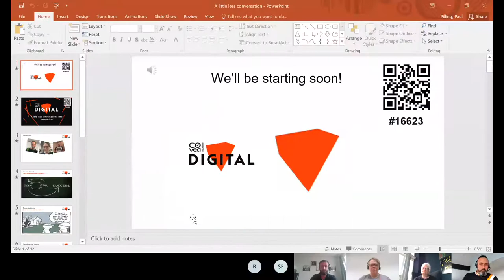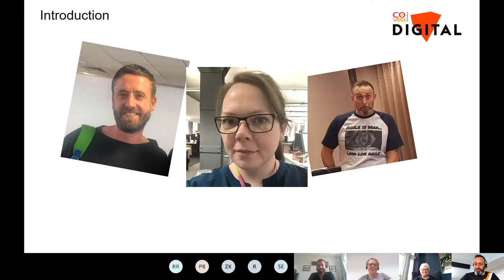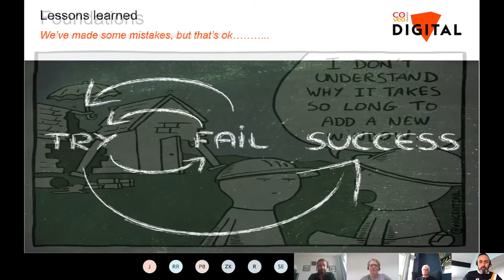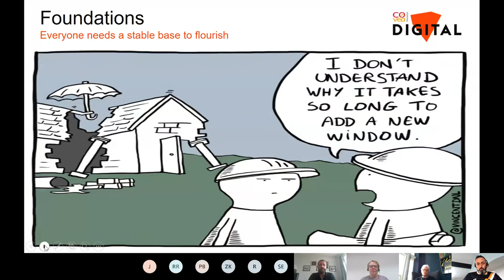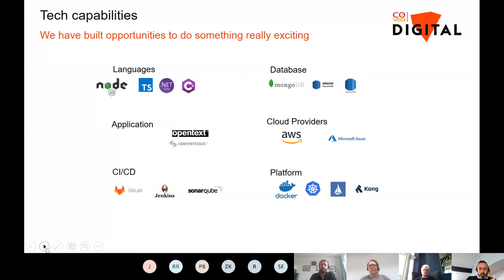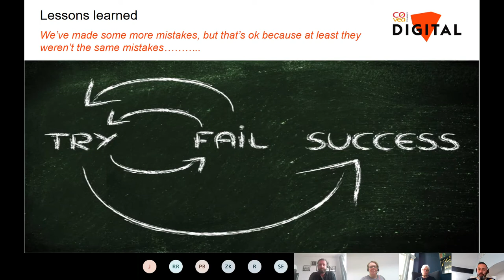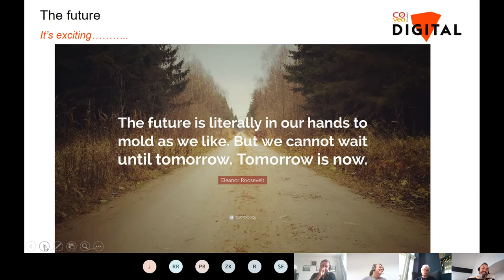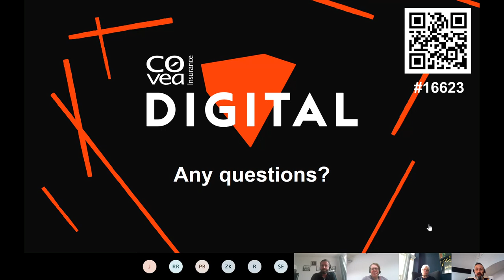Leeds Digital Festival: A Little Less Conversation and a Little More Action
Let our technical engineering managers  rock your world while they blast through some of their greatest hits... and misses of driving cultural change and transformation.It's now or never!

The speakers:
Paul Pilling, has worked in Change and IT for over 18 years across Finance, Insurance, Public and Charity Sectors, and joined Covéa in October 2019.  He's passionate about culture and ensuring we deliver a great experience to our customers and colleagues, through efficient and quality software.
Kathleen Allen is an agile enthusiast who has spent the past 5 years in the trenches of software delivery. She has experience working across a number of industries including health care and financial services.  When not being a geek (!) at work, Kathleen can be found attempting to learn Mandarin, spending quality time with her Yorkshire terrier or blasting out a Zumba session.
Alex Scholefield has been at Covéa for 22 years and seen lots of change for the better over that time but especially in the past 18 months.  He originally worked in the Claims team managing people and technical projects and made the leap to Digital  8 years ago where he wore lots of hats (Technical BA, Product Owner, Scrum Master, developer) before moving into the Engineering Leadership team 5 years ago.  He's passionate about driving technical excellence and empowerment for his people whilst challenging the status quo to enable a quality delivery to the organisation, and enjoys the man challenges that this brings.